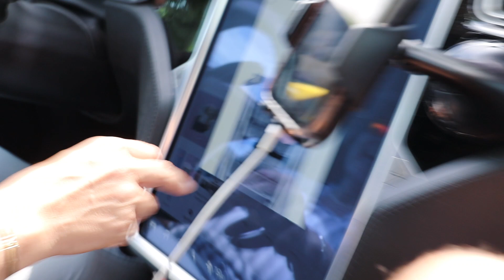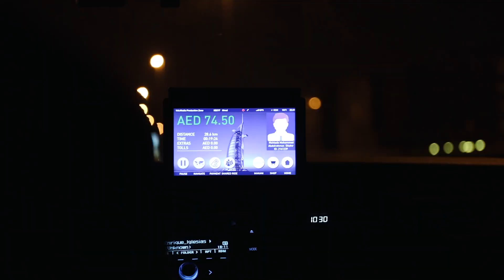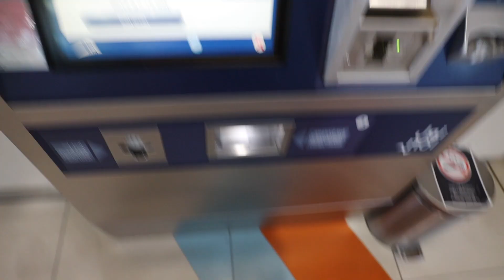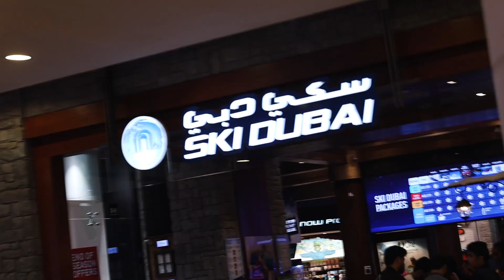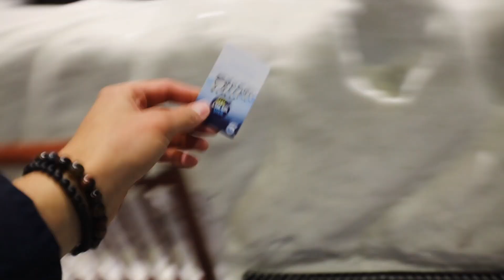+45°C FOKBAN SÍELTÜNK ⛷🏂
💌 Levelet erre a címre küldhetsz: 2600 Vác Galcsek utca 4.